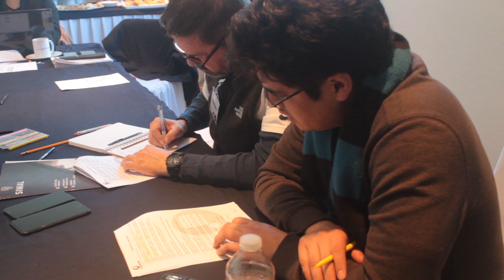𝗠𝗔𝗦𝗧𝗘𝗥 𝗘𝗡 𝗣𝗥𝗢𝗧𝗘𝗖𝗖𝗜𝗢𝗡 𝗖𝗜𝗩𝗜𝗟 (𝗖𝗗𝗠𝗫)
Realizamos con éxito el 𝗠𝗔𝗦𝗧𝗘𝗥 𝗘𝗡 𝗣𝗥𝗢𝗧𝗘𝗖𝗖𝗜𝗢𝗡 𝗖𝗜𝗩𝗜𝗟 en la ciudad de México, trabajando por 3 días, 1 estándar por día con participantes presenciales y vía online. Muchas personas ya han experimentado un real crecimiento exponencial en sus vidas. PERTENECE a este grupo de profesionales y ten el PODER de venderte como todo un profesional de calidad.

Tu también toma ACCIÓN y el CONTROL de tu vida, conviértete en todo un profesional en el área.